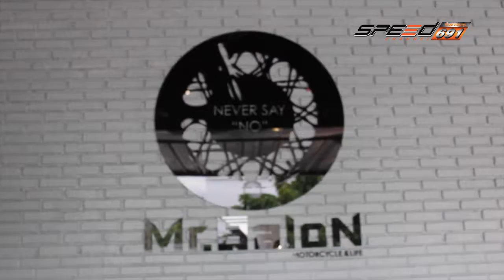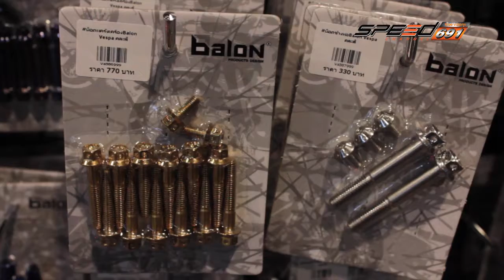Scooter Rama T131 09 01 2017 B2